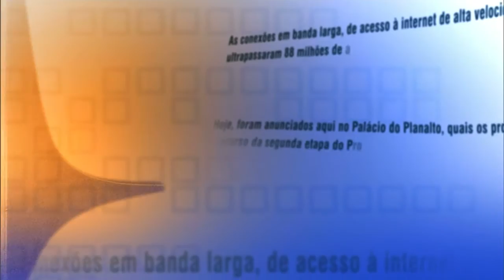Direto do Planalto - 18 de junho